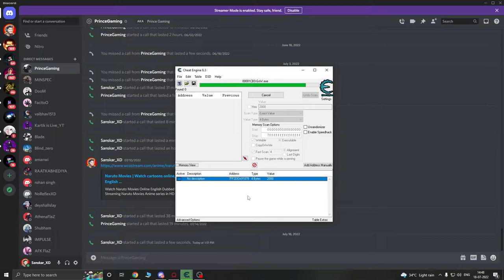How to hack XP and coin in god of war 4 pc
How to hack XP and coin in god of war 4 pc in 2 steps